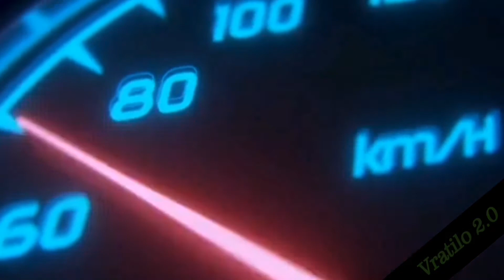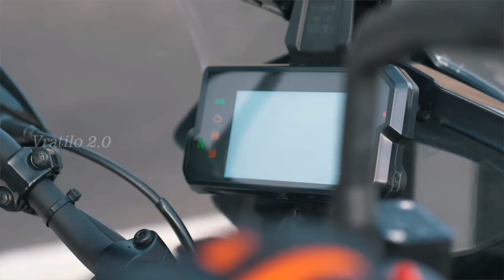2021 Ktm 250 adventure bike 7 important features